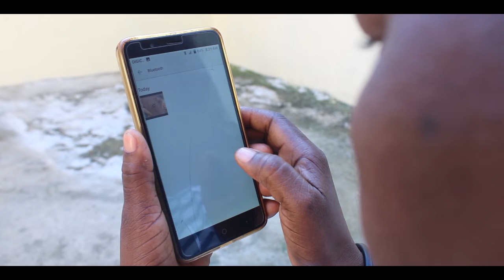ESKANDAL LANMOU épisode#8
Zen an melanje😨Poupe sanble gen kèk sekrè Tawana kel konnen tou ,el desidel poul lage yo bay manmanl🤔😨😨 Ann swiv🤗

SUPREME PICTURE STUDIOS